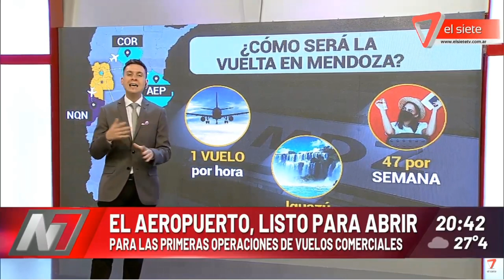EL AEROPUERTO, LISTO PARA ABRIR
PARA LAS PRIMERAS OPERACIONES DE VUELOS COMERCIALES